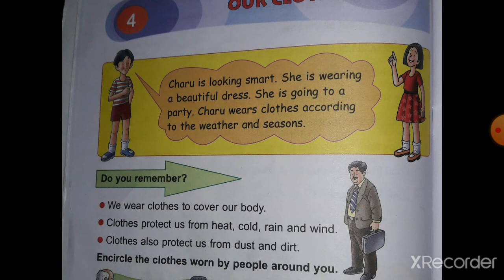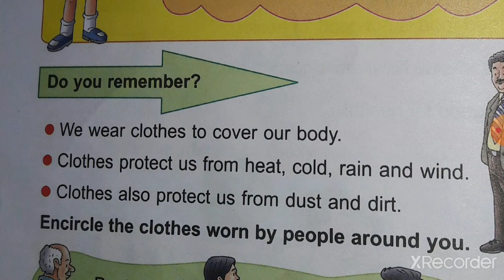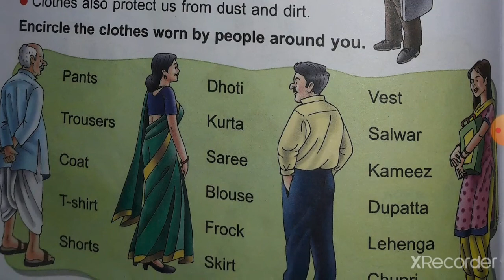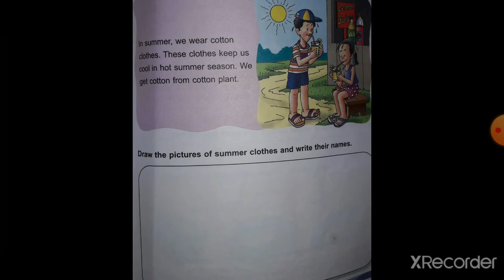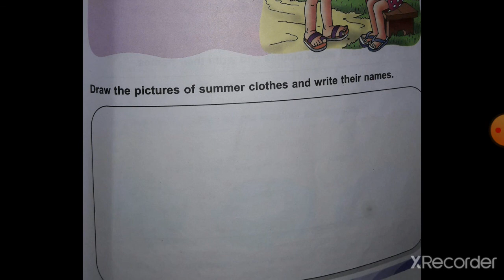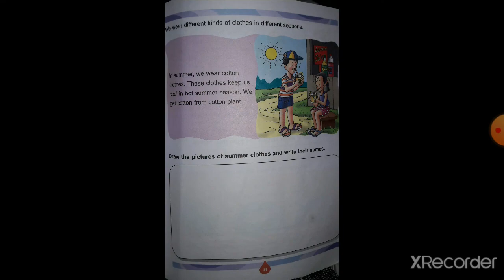Class 2nd Subject EVS Topic L 4